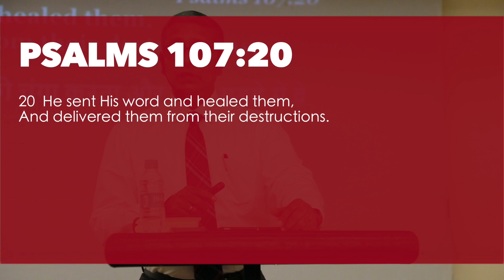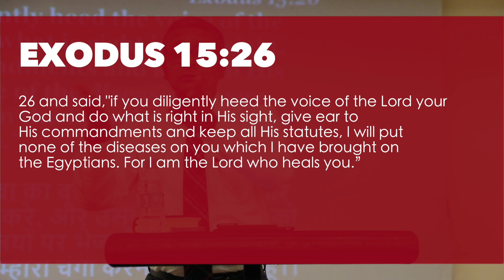Are you missing out on your healing?- Dr Thomas Jayaraj | House Of Prayer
Welcome to House of Prayer (HOP), a community led by Dr. Thomas Jayaraj, dedicated to helping others know and love God. In this video, Dr Thomas shares about what to do when your sick ,that will enrich and empower you.

At HOP, we believe in spreading the message of God's love and becoming a blessing to others. If you're looking to deepen your understanding of life's purpose and grow in faith, this video is for you.